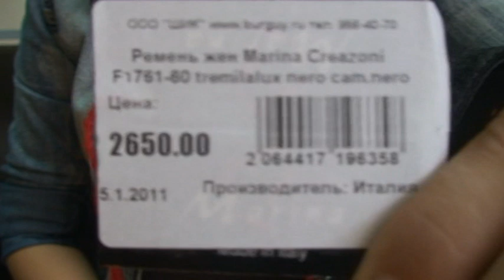Ремень женский Marina Creazoni F1761-60 lux nero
Размеры: 5,7х111 см без пряжки. Размер пряжки 9,5х6,5 см.